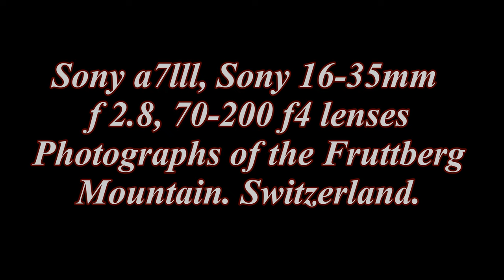Sony a7lll, Sony 16-35mm f 2.8, 70-200 f4 lenses Photographs of the Fruttberg Mountain. Switzerland.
Sony a7lll, Sony 16-35mm f 2.8, 70-200 f4 lenses
 Photographs of the Fruttberg Mountain. Switzerland.  Sony a7lll, Sony 16-35mm f 2.8, 70-200 f4 Objektive
  Fotografien vom Fruttberg. Schweiz